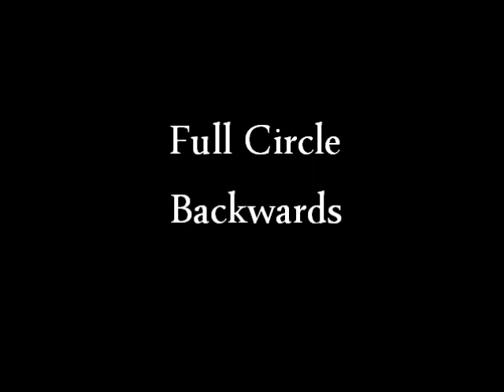Full Circle Backwards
This is the first backwards Aerosmith video made on my laptop, and the first one in a LONG time. It's also my absolute favourite!!! Enjoy, backwards Aerosmith lovers!